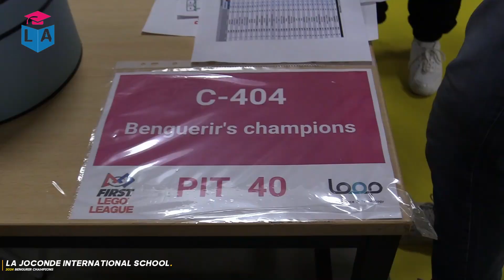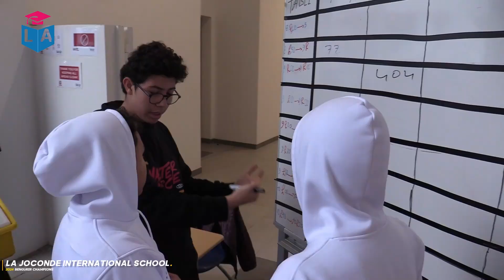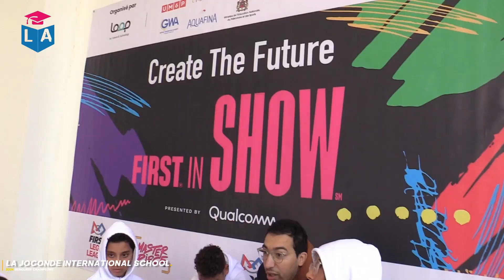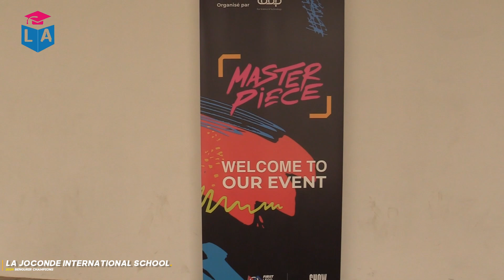First Lego League | benguerir's champions MAJUSCULE SCHOOL ACADEMY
La Joconde International team's participation in the FIRST LEGO League (FLL) has been an exhilarating journey marked by innovation, collaboration, and a passion for robotics. Engaging in this global competition has provided us with a platform to showcase our creativity and problem-solving skills. The FLL challenges, which combine LEGO Mindstorms robotics with real-world problem-solving, have pushed us to think critically and work as a cohesive unit. As we navigate through the competition, we not only strive for success but also embrace the values of teamwork, gracious professionalism, and cooperation that the FLL community embodies. The experience has not only enhanced our technical abilities but has also instilled in us a deep appreciation for STEM education and the impact it can have on shaping future leaders and innovators. Our journey in the FLL is a testament to our dedication to learning, growing, and contributing to the exciting field of robotics and technology.
Participating in the FIRST LEGO League has not only been a test of our technical skills but has also fostered a sense of camaraderie and sportsmanship within our team. As we tackle the intricate robotics missions and address the real-world challenges presented by FLL, we've learned the importance of adaptability and creative thinking. Collaborating on the design, programming, and presentation aspects of our project has allowed each team member to contribute their unique strengths. Beyond the competitive aspect, FLL has provided us with opportunities to connect with like-minded individuals, mentors, and professionals in the field. The experience has kindled a passion for science and technology, inspiring us to pursue further exploration and innovation. Through the highs and lows of the competition, our team has emerged not only as contenders but as a group of dedicated individuals passionate about pushing the boundaries of what is possible in the realm of robotics and STEM education.
Our involvement in the FIRST LEGO League has been a transformative journey that extends beyond the competition arena. It's a holistic learning experience that goes beyond building and programming robots. FLL has taught us the importance of research, problem-solving, and effective communication as we delve into real-world challenges. The collaborative nature of the competition has fostered a tight-knit community within our team, promoting teamwork and mutual support. Through the iterative process of designing and refining our robot, we've honed our engineering skills and learned to embrace failure as a stepping stone to success. Moreover, the FLL Core Values have become the guiding principles of our team culture, emphasizing respect, cooperation, and the spirit of friendly competition. As we showcase our projects and compete on a global stage, FLL has not just become an extracurricular activity but a catalyst for our personal and collective growth, leaving an indelible mark on our journey towards becoming passionate advocates for STEM education and innovation. In conclusion, our participation in the FIRST LEGO League has been an enriching and transformative experience that transcends the boundaries of robotics and competition. Beyond the technical aspects, FLL has instilled in us essential life skills such as teamwork, problem-solving, and effective communication. The challenges posed by the competition have pushed us to think creatively, adapt to unforeseen obstacles, and persevere through setbacks. The collaborative spirit within our team has not only strengthened our bonds but has also reinforced the significance of camaraderie and mutual support in achieving common goals. As we navigate the intricate missions and real-world problems presented by FLL, we've discovered a profound passion for STEM education and innovation. This journey has not only shaped us as individuals but has cultivated a collective commitment to contributing meaningfully to the ever-evolving landscape of science and technology. The FIRST LEGO League has left an indelible mark on our team, inspiring us to continue pushing the boundaries of our potential and making a positive impact on the world.